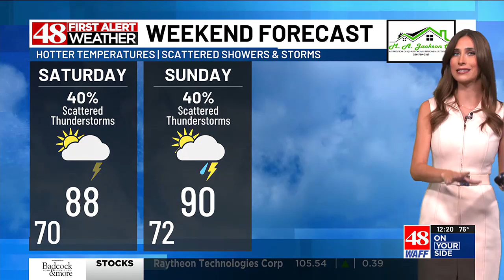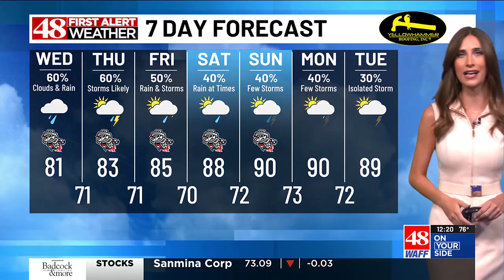Wednesday afternoon's weather forecast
48 First Alert Meteorologist Chelsea Aaron has your latest weather forecast for Wednesday afternoon.